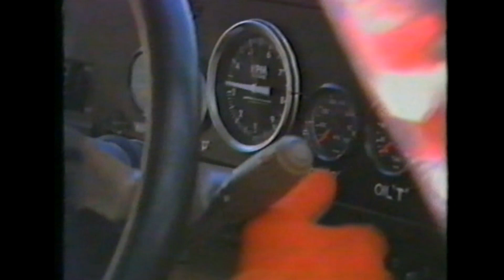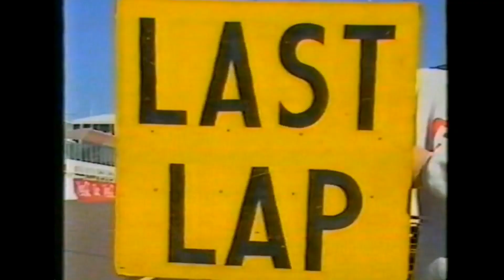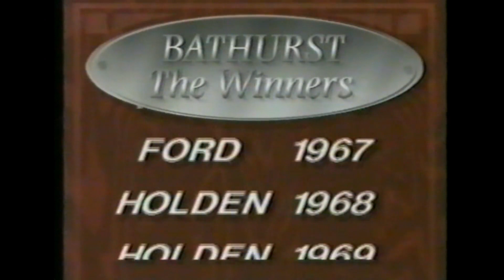1988 TOOHEYS 1000 - Mount Panorama-Drama with Doug Mulray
1988 Tooheys 1000 was a dramatic year at Bathurst full of protests and decisions that changed the mood for many who made the annual pilgrimage to the mountain in support of the local Holden v Ford race cars, the international rules had arrived.  Channel Seven Sport did a great job with the pre-race build up stories, 1988 the year they featured Doug Mulray which added a lot of fun to the telecast, enjoy this blast from the past! All credit Channel 7 Sport.
On the Friday afternoon immediately at the close of final qualifying, Holden Special Vehicles driver Tom Walkinshaw lodged a formal protest against the leading Australian Ford Sierras, targeting all three Dick Johnson Racing (DJR) cars, along with the Tony Longhurst and Colin Bond entries. Curiously no European-built Fords (or those with some European build/driver connection) were protested, Walkinshaw claiming it was only the Australian cars as they were the fastest, despite the presence of the Eggenberger Motorsport built Allan Moffat ANZ Sierra as 4th fastest qualifier (faster than Bond and the 3rd DJR entry). Also left alone in the protest was the Sierra's of team mates Andrew Miedecke (5th in a car with a technical link to Andy Rouse, while Miedecke's co-driver at Bathurst was Steve Soper) and Andrew Bagnall (7th set by co-driver Pierre Dieudonné), and the Team CMS Sweden Sierra (10th).

The feeling among the protested Australian Sierra teams was that the protest was designed to severely disrupt their race preparations, with only Longhurst's team able to get their Sierra somewhere near its pre-protest speed. All three teams had to pull their cars engine's and suspension apart after Friday's qualifying for the scrutineers before having to put them back together again before Saturday's Tooheys Top Ten. This was particularly disruptive for Dick Johnson's team as they had all three of their cars protested, despite the #18 car only qualifying 12th compared to Johnson's pole and John Bowe in 2nd. The protest prompted DJR team owner Johnson to say at a press conference that Walkinshaw would "Protest against the cut in his bagpipes if he could" and that "All he wants to do is win and he doesn't care how he does it".

The Walkinshaw protest was countered by DJR team manager Neal Lowe who protested the three HSV team Holden Commodores, calling on his knowledge of the Commodore from his time with the old Holden Dealer Team in 1986. The counter-protest by DJR focused on the front air dam, steering rack and the size of the rear spoiler on only the factory backed Commodores.

On race day, Walkinshaw advised the Australian Racing Drivers Club (ARDC) and FISA officials that should one of the protested cars win the race, his protest against that car was to be immediately withdrawn. His reasons given for this was so that the winner would be known on the day rather than months later, as had been the case with the 1987 race.

Ultimately the Walkinshaw protests were found to be invalid and was dismissed. The HSV Team cars had been entered by Perkins Engineering and not by TWR, therefore the Scot had no authority to lodge a protest and the stewards of the meeting erred in allowing it to proceed, though all of the Sierras were eventually cleared by FISA. However, the damage was done to the leading Australian Fords and it was only race winners Tony Longhurst Racing who managed to get their car back up to speed after being dismantled by scrutineers on the Friday before the Top 10 run off.

In an ironic twist, the DJR protest against two of the three HSV team cars (only the Perkins built cars and not the TWR British built Walkinshaw/Jeff Allam car) was successful with the modifications made to the cars steering racks found to be illegal. Ultimately the Australian Racing Drivers Club saw no need to change the results to show the cars as disqualified as the spare HSV Car (#40) was only driven in Wednesday's practice session, while the Larry Perkins/Denny Hulme/Walkinshaw #10 car, as well as the #20 Walkinshaw/Allam car both failed to finish. The fact that the Perkins built cars were disqualified and the Sierra's were cleared raised some eyebrows as during the 1988 Australian Touring Car Championship, Larry Perkins had been vocal that the Sierra's were running illegally and was pushing for CAMS to enforce the rules.